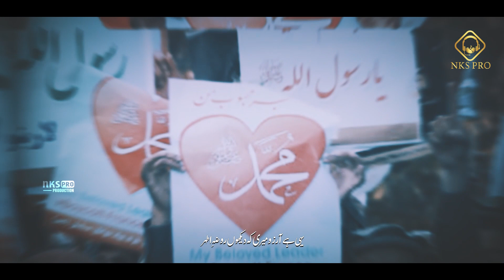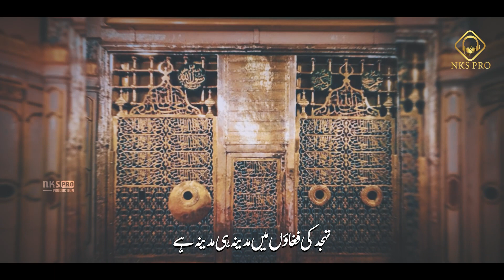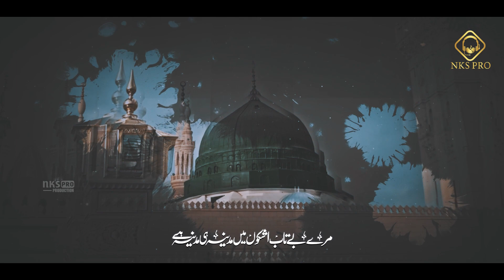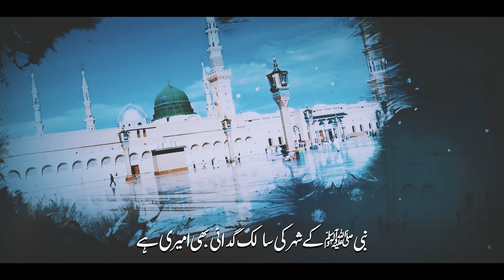Rabi Ul Awwal Special Naat 2022 | Madina Hi Madina Hai | Hafiz Ibrahim Nawaz & Hafiz MD Noman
[ 𝗖𝗥𝗘𝗗𝗜𝗧𝗦 ]
𝗧𝗶𝘁𝗹𝗲 : Madina Hi Madina Hai
𝗩𝗼𝗰𝗮𝗹𝗶𝘀𝘁𝘀 : Hafiz Ibrahim Nawaz & Hafiz Muhammad Noman
𝗟𝘆𝗿𝗶𝗰𝘀 : Saleemullah Salik
𝗔𝘂𝗱𝗶𝗼 : T S D
𝗩𝗶𝗱𝗲𝗼 : Anasheed Studio
𝗟𝗮𝗯𝗲𝗹 : NKS PRO , Al-Abrar Media
𝗕𝗲𝘀𝘁 𝗥𝗲𝗴𝗮𝗿𝗱𝘀 : Team NKS PRO
𝗠𝗲𝗻𝘁𝗼𝗿 : Salman Noor & Noman Saad

Urdu Lyrics:

🌿مدینہ ہی مدینہ ہے 🌿

خیالوں میں نگاہوں میں مدینہ ہی مدینہ ہے
مرے بے تاب اشکوں میں مدینہ ہی مدینہ ہے

یہی ہے  آرزو  میری کہ دیکھوں  روضہِ اطہر
تہجد  کی  فغاٶوں  میں  مدینہ ہی مدینہ ہے

عطا ہو مسجدِ نبوی میں سجدے کی فضیلت بھی
مرے دل کی اذانوں میں  مدینہ ہی مدینہ ہے

بصد عشق و محبت سے لپٹ جاٶں میں روضے سے
دلِ حسرت کے آہوں میں مدینہ ہی مدینہ ہے

میرا جینا  مدینہ  ہو       میرا مرنا  مدینہ  ہو
اندھیروں میں اجالوں میں مدینہ ہی مدینہ ہے

الہی !  زاٸرینِ  گنبدِ  اخضر  میں   شامل   کر
فقیروں کی صداٶوں میں مدینہ ہی مدینہ ہے

نبی کے شہر کی  سالک  گداٸی بھی   امیری ہے
تبھی تسبیح کے دانوں میں مدینہ ہی مدینہ ہے

✍️ سلیم اللہ سالک